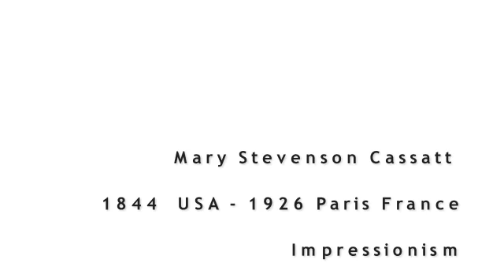Mary Cassatt - Impressionist Painter USA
Mary Stevenson Cassatt
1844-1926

"American painter Mary Cassatt is considered a member of the French impressionists, a nineteenth-century style that emphasized impressions of scenes or objects. Best known for her series of paintings of a mother and child, she also portrayed fashionable society.